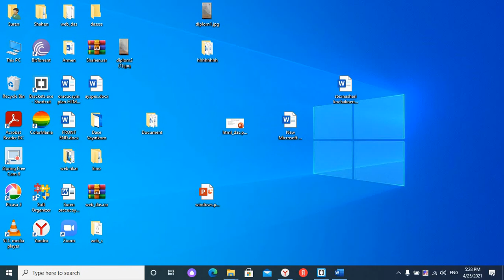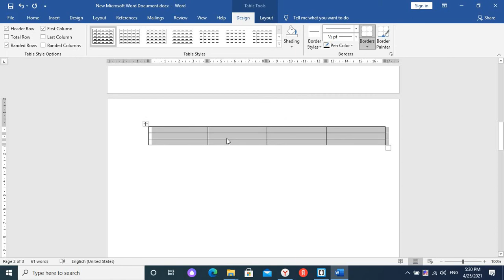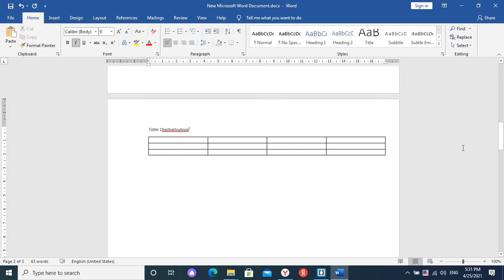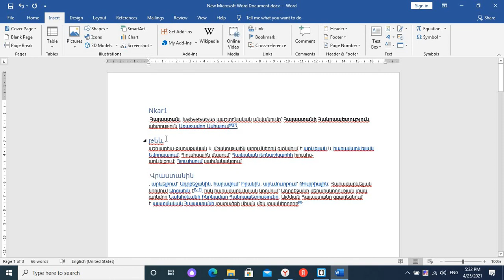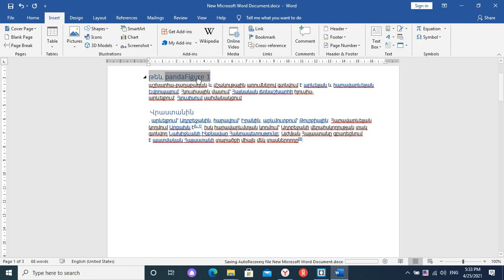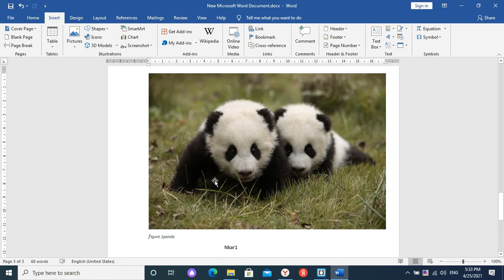cros reference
ms word insert link cros-reference